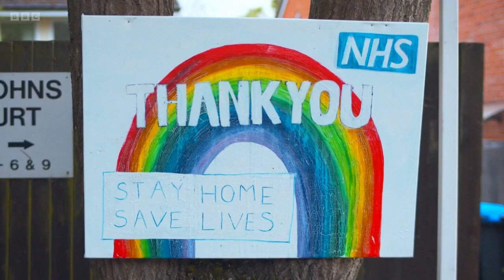PM Rishi Sunak's First Broadcast to the Nation - PPB (1855GMT - Full Program - 11/01/2023)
Rishi Sunak speaks to the nation in his first Party Political Broadcast from the Conservative Party.
Recorded from BBC One HD, 1855GMT.

Please be polite and civil to eachother in the comments or you will be blocked from the channel.